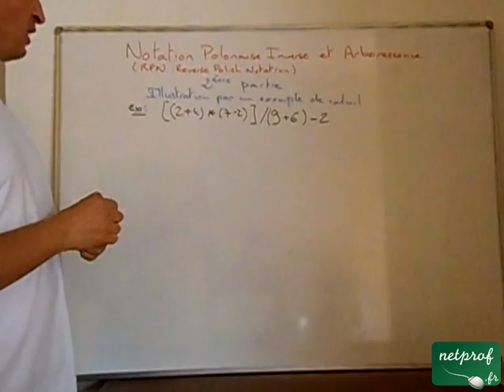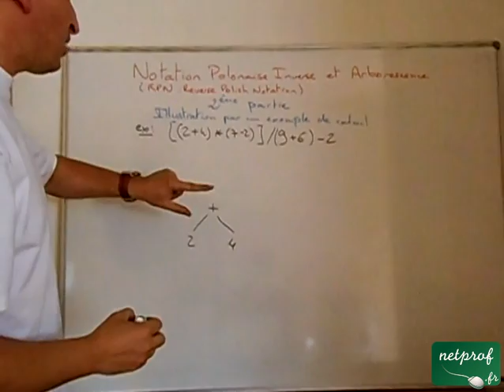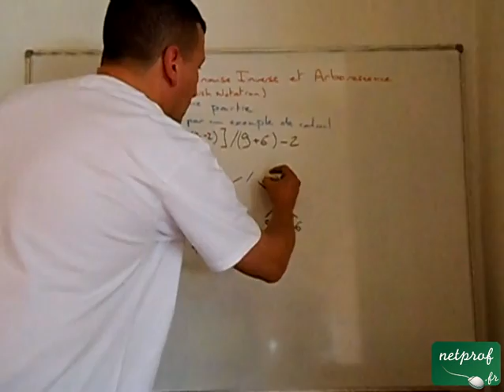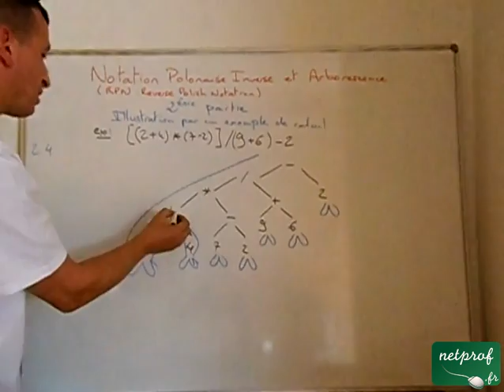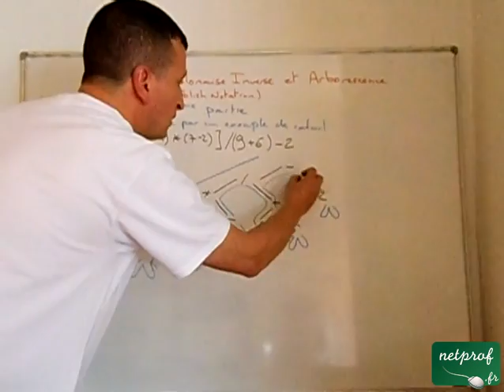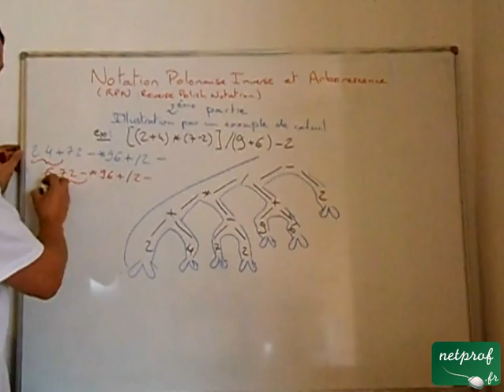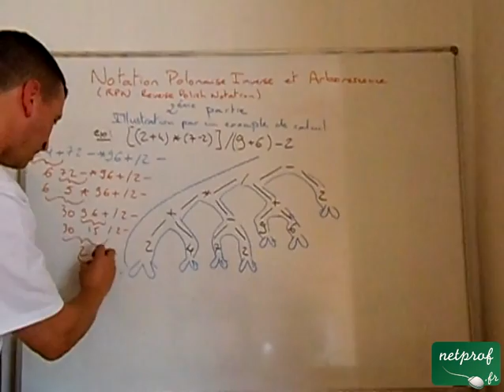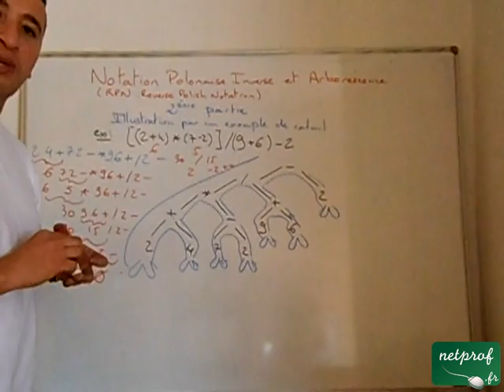Notation Polonaise Inversée et Arborescence Partie 2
Cours netprof.fr de Informatique / Algorithmique
Prof : Moataz